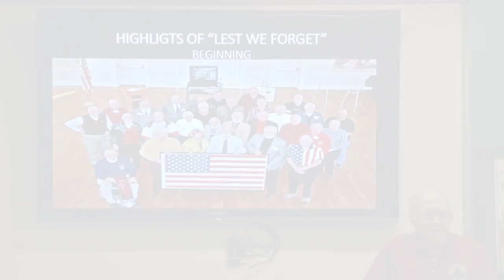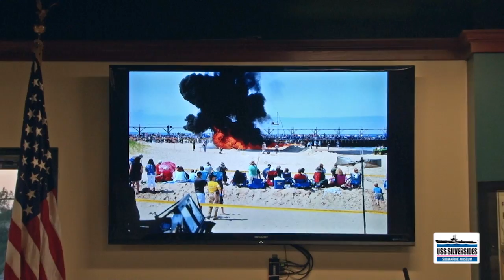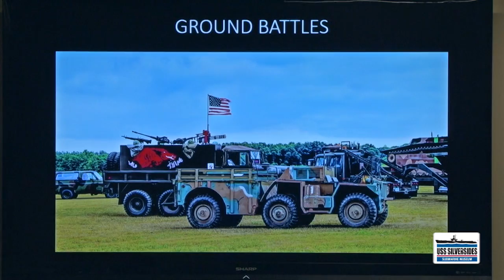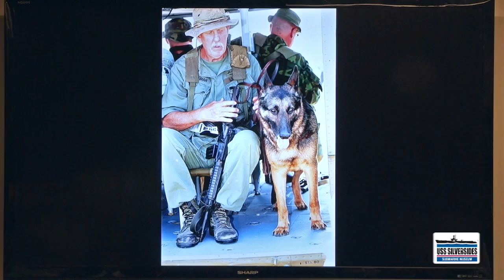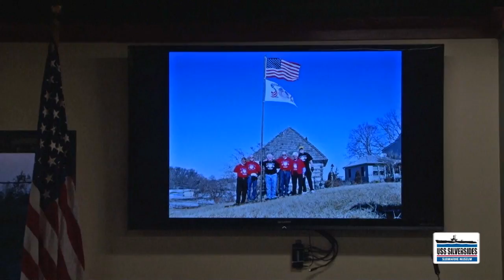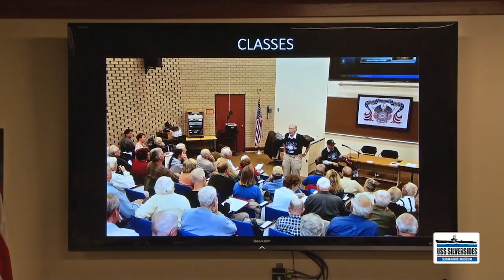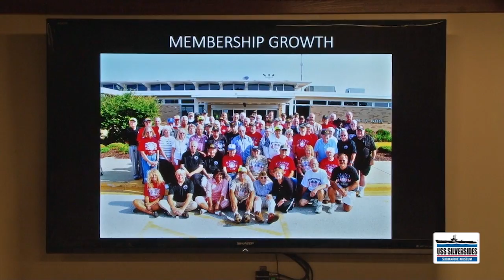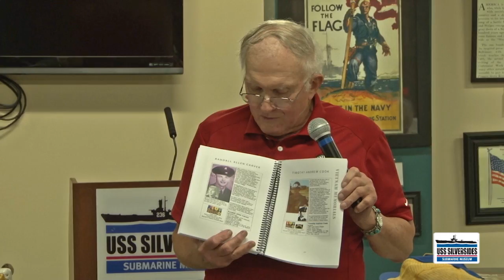Don Alsbro 2: Two Sides of My Vietnam War - USS Silversides Lecture 2016